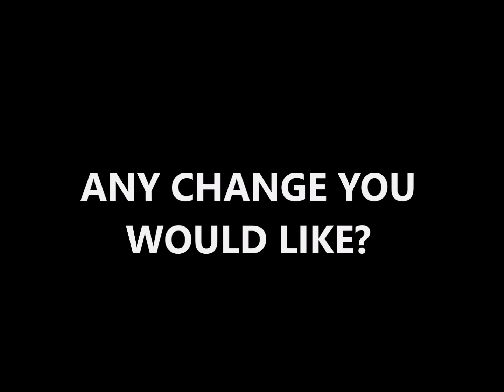Aamchi Mumbai | What is Mumbai?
Being a part of this Beautiful city Mumbai, let's see what people have to say about it.
With our Host Kash!
And Camera Men Kamal and Raj!
We here by present you AAMCHI MUMBAI..

BE FUCUT,
BE ALIVE.
BE YOU!